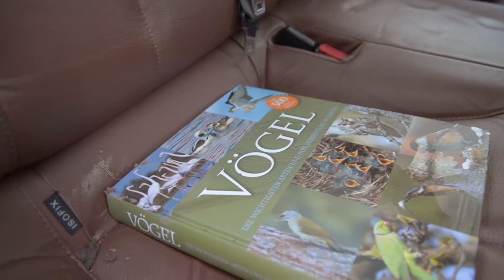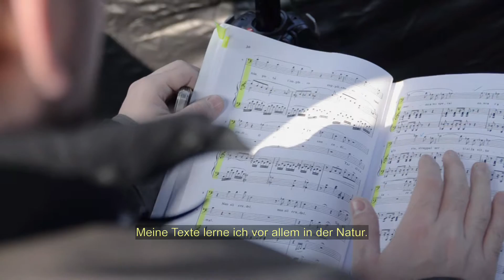Zwischen Naturfotografie und Opernbühne: Kartal Karagedik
Portrait of baritone Kartal Karagedik and his unusual hobby - spending hours in the woods and nature photographing birds and animals.